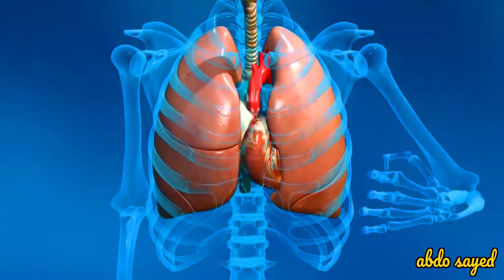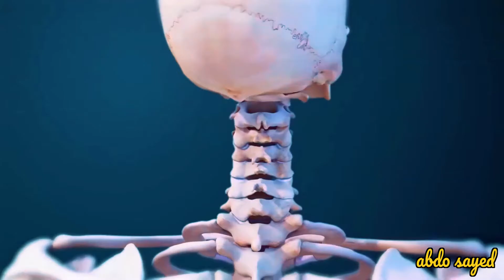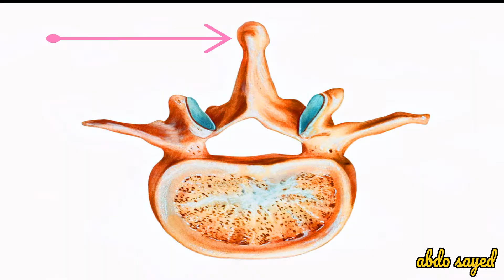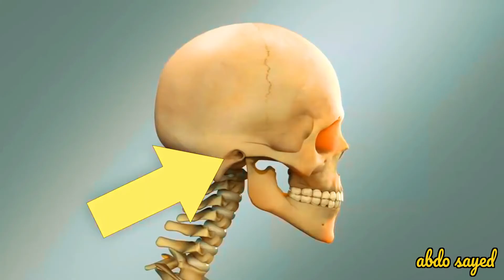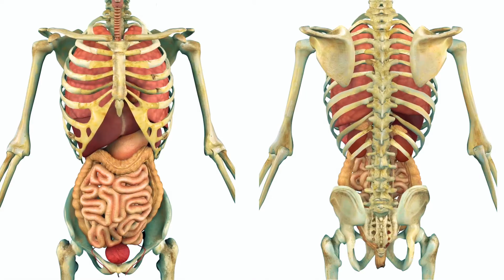مم يتكون الجهاز الهيكلي لجسم الانسان ( الهيكل المحوري ) ؟